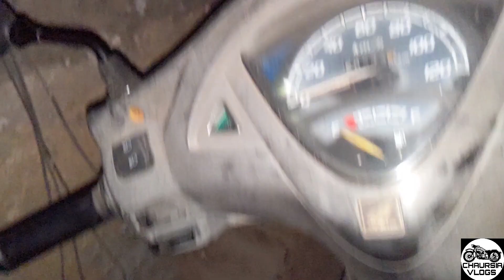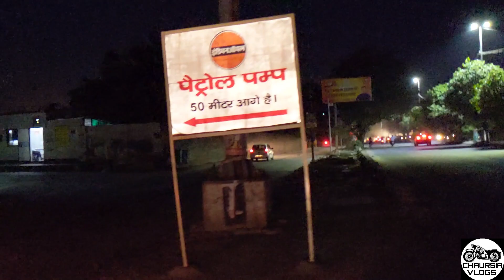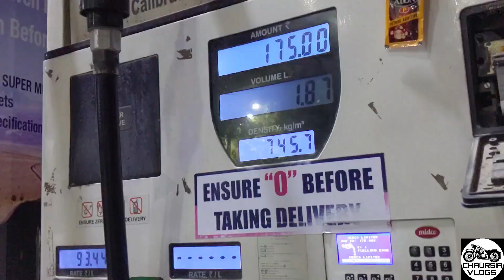𝐍𝐢𝐬𝐡𝐮 𝐤𝐨 𝐇𝐮𝐚 𝐂𝐨𝐫𝐨𝐧𝐚 | 𝐝𝐚𝐢𝐥𝐲𝐯𝐥𝐨𝐠 𝟑𝟐 | छपरी निब्बा लड़की छेड रे हा | 𝗦𝗵𝗼𝗽 𝗺𝗲 𝗡𝗶𝗸𝗹𝗮 𝗰𝗵𝘂𝗵𝗮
I am start a Daily Vlogs Becuase of Lockdown i am not going my shops.

In This video , i am show all of routine for my days & i am order for magicpin for a Subway & burger .

Thanks for you watching my video

Regards,
Chaursia Vlogs